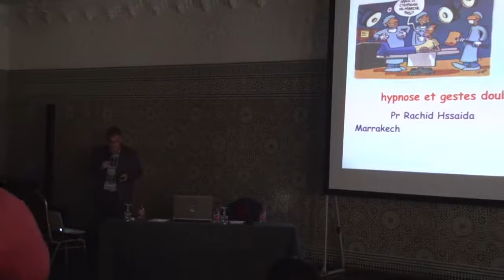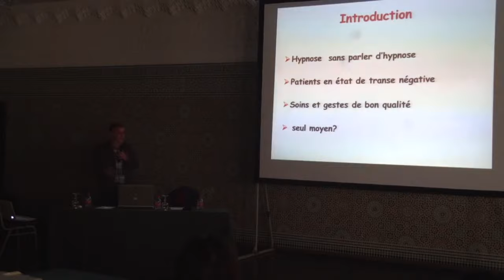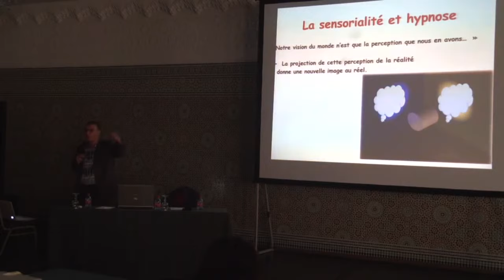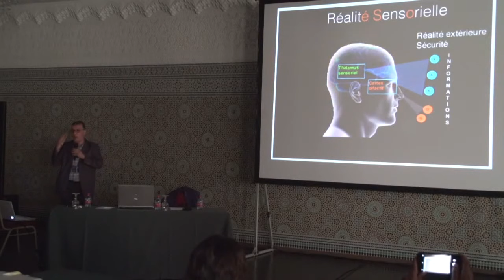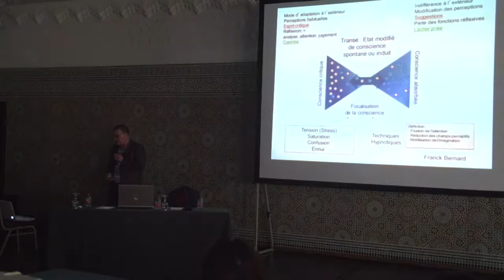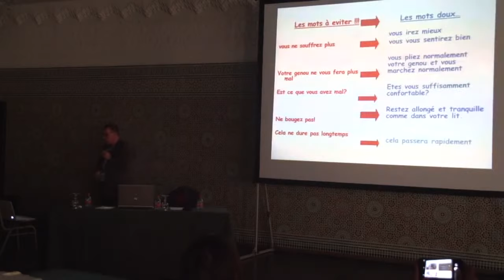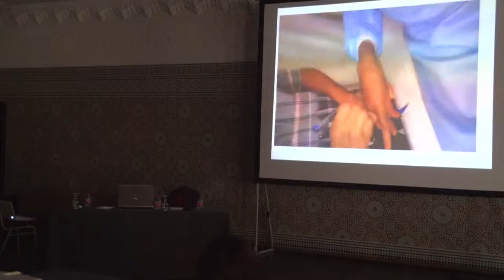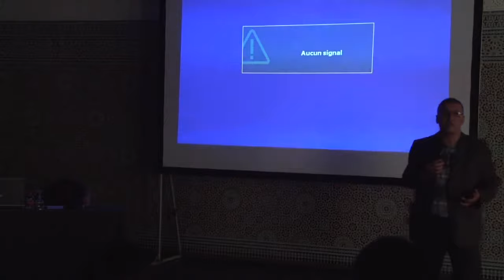Pr RACHID HSSIDA : Hypnose et gestes douloureux